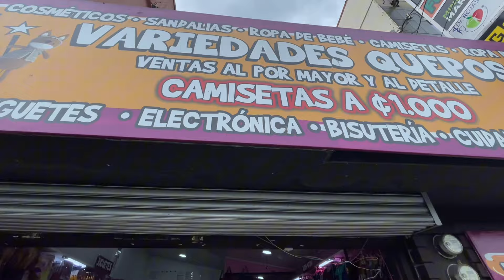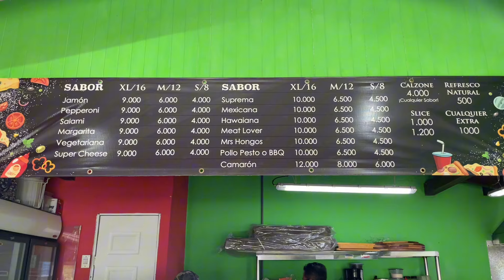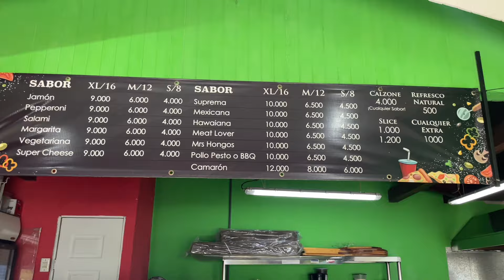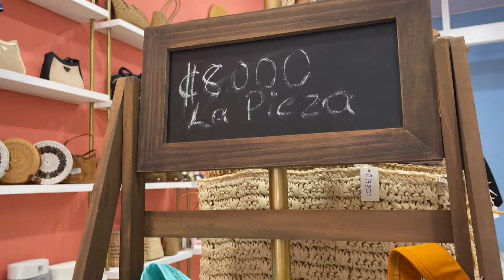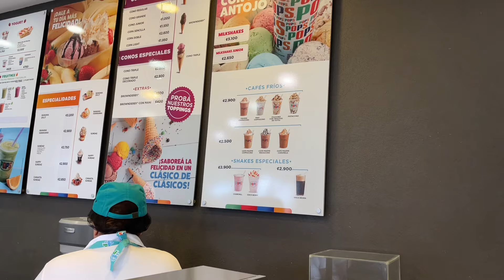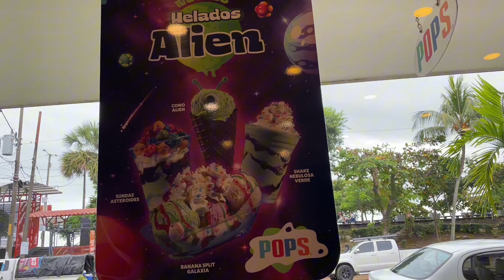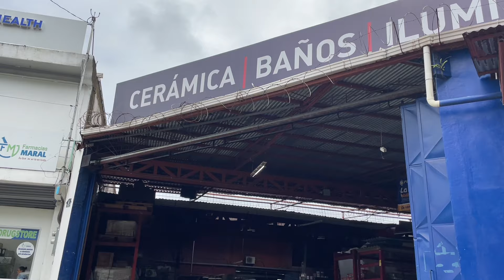ОХОТА ЗА ЛУЧШИМИ КУПАЛЬНИКАМИ: почему в Латинской Америке так сложно найти идеальный?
В этом видео мы делимся нашим опытом поиска идеального купальника в Латинской Америке! Оказалось, что найти подходящий вариант здесь — целый квест. Год! Целый год мы не могли найти подходящие модели! Но удача была на нашей стороне, и мы наконец-то купили то, что искали! Поговорим о сложностях выбора, покажем интересные моменты шопинга в Коста-Рике.

ЧТО ПОСМОТРЕТЬ В КОСТА РИКЕ?

-Карта Сбербанк : 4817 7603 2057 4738
-Коста-Рика перевод по SINPE: 64772511

Мы — Ирина и Настя, две смелые девушки, которые оставили свою прошлую жизнь в России, чтобы начать всё с чистого листа.
Добро пожаловать на канал "Two Hearts Life" Коста-Рика на связи!
На нашем канале мы делимся нашими приключениями и опытом жизни в Латинской Америке, рассказываем, каково это — быть частью ЛГБТ-сообщества в другой стране, и показываем вам самые красивые и уникальные места, которые мы открываем.

Здесь вы найдете вдохновение для перемен, истории о преодолении трудностей, о духовном пути, а также моменты радости и открытий, которые мы переживаем каждый день. Мы говорим о жизни в гармонии с природой, о саморазвитии, о принятии себя и мира вокруг. Если вам интересны путешествия, личностный рост, свобода и новые начала, присоединяйтесь к нашему пути и следите за нашими историями.

Pura vida 🙌🇨🇷❤️